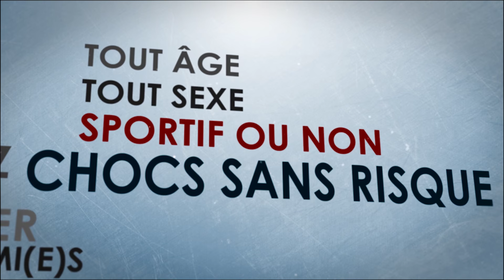BUBBLE BUMP LYON - TEAM FX RAID IN LYON